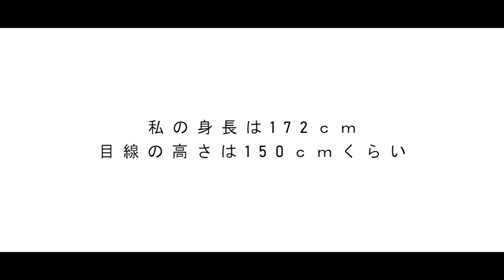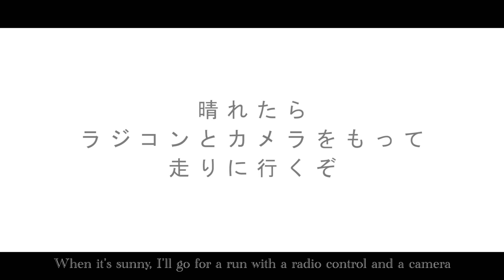俺のメガ盛りMOVIE！タミヤレーシングランサー ダカールラリーへの旅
ＴAMIYA（タミヤ）　俺のTA02ベースのレーシングランサー
ダカールラリーへの旅

変更点
・フルベアリング
・ダンパーオイル＃50
・TRFダンパー用ハイシールXリング
・RC926　ＫN-ＤSBR01 イエロードリフトスプリングTypeBリア用
・マッドブロックタイヤソフト（CC-01）OP-1735
・ESC　HOBBYWING QuicRUN-WP-1060-Brushed
・ウェイト無し

machine:
1/10RC　三菱 レーシング ランサー

camera:
SONY α７c

自撮り棒:
Manfrotto COMPACT Xtremeマルチポール

ミニ三脚:
Manfrotto テーブルトップ三脚キット MH492-BH付き

カメラバック:
Loweproプロトレッカー BP350AW Ⅱ

ここ最近TA08proなる強烈にカッコいいシャーシが発表されましたが、お金が無いのでTA02で地味に楽しんでいきます。